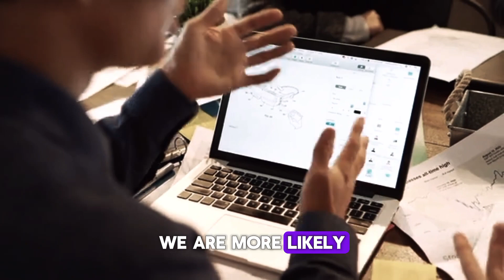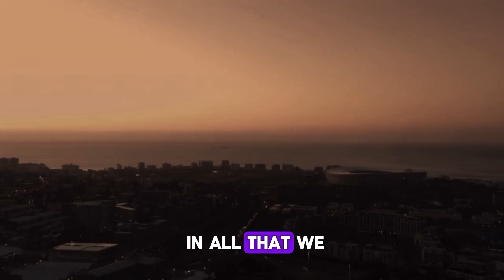SELF DISCIPLINE - Best Motivational video